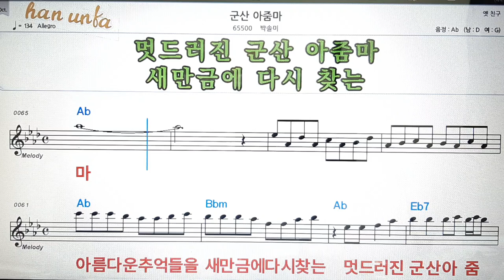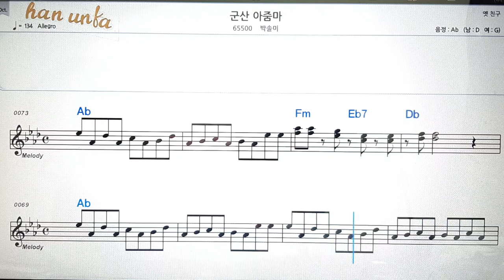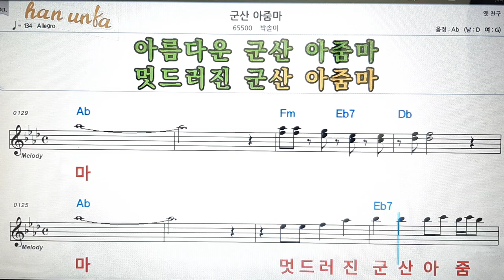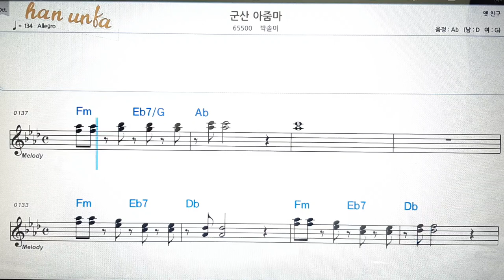군산 아줌마/박솔미👍노래 반주, 코드 악보,가라오케💋노래 반주*💕Karaoke*Sheet Music*Chord*MR